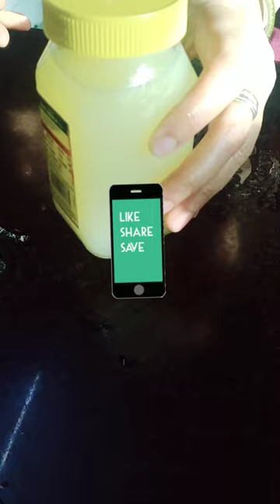newvideo Nimbu ko store Karne Ka Tarika